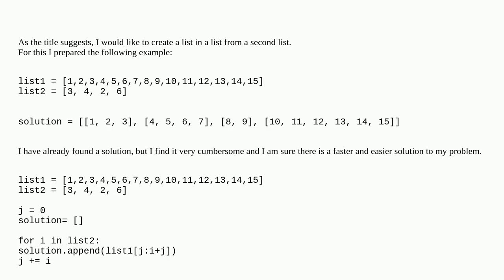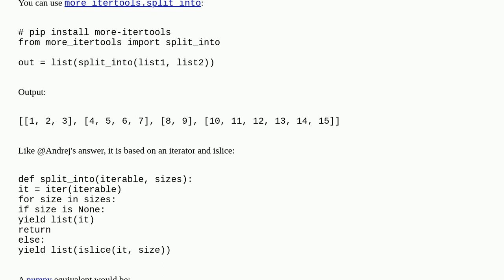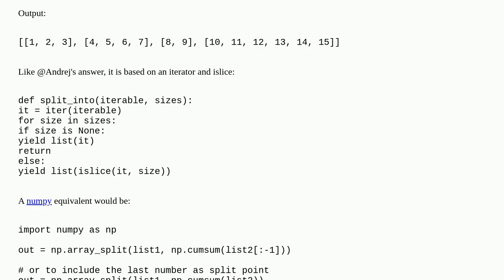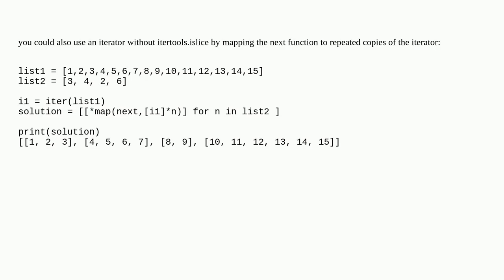Create a list in a list from a separate list, which contains the intervals as an integers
A special thanks goes out to the community

  list python numpy